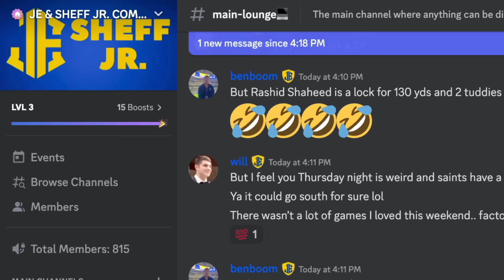What if Matthew Stafford RETIRED after the 2024 season, who would replace him?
I expect Matthew Stafford to play another 3-5 years but what if he doesn't? Who would replace him if he chose to retire following the 2024 season?